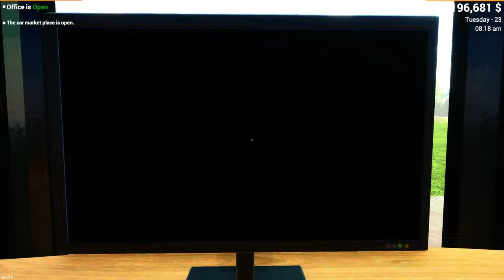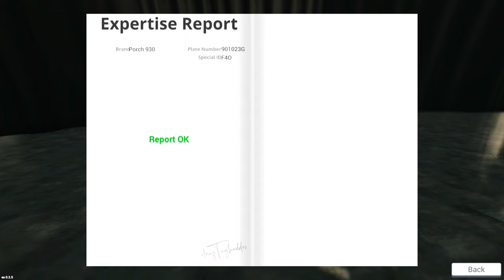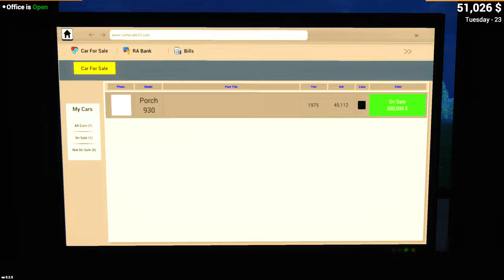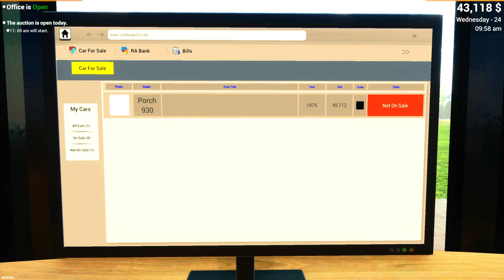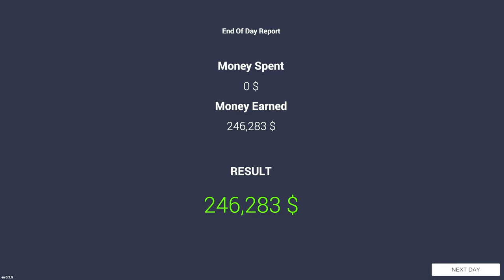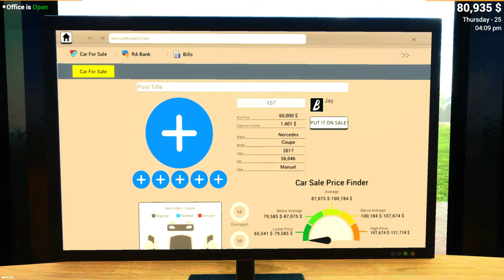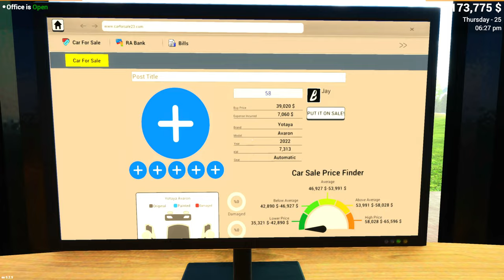MOST EXPENSIVE PORSCHE - CAR FOR SALE SIMULATOR